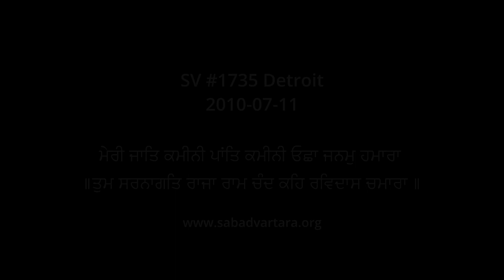Bhai Mohinder Singh Jee SDO SV1735HQ- USA, Detroit: ਮੇਰੀ ਜਾਤਿ ਕਮੀਨੀ ਪਾਂਤਿ ਕਮੀਨੀ ਓਛਾ ਜਨਮੁ ਹਮਾਰਾ ॥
1. ਮੇਰੀ ਜਾਤਿ ਕਮੀਨੀ ਪਾਂਤਿ ਕਮੀਨੀ ਓਛਾ ਜਨਮੁ ਹਮਾਰਾ ॥ ਤੁਮ ਸਰਨਾਗਤਿ ਰਾਜਾ ਰਾਮ ਚੰਦ ਕਹਿ ਰਵਿਦਾਸ ਚਮਾਰਾ ॥
2. ਹਰਿ ਕੈ ਨਾਮਿ ਰਤਾ ਬੈਰਾਗੀ ॥ ਹਰਿ ਹਰਿ ਕਥਾ ਸੁਣੀ ਮਨਿ ਭਾਈ ਗੁਰਮਤਿ ਹਰਿ ਲਿਵ ਲਾਗੀ ॥੧॥ ਰਹਾਉ ॥
3. ਬਸਤਾ ਤੂਟੀ ਝੁੰਪੜੀ ਚੀਰ ਸਭਿ ਛਿੰਨਾ ॥
4. ਨਾਮੁ ਜਾਤਿ ਨਾਮੁ ਮੇਰੀ ਪਤਿ ਹੈ ਨਾਮੁ ਮੇਰੈ ਪਰਵਾਰੈ ॥